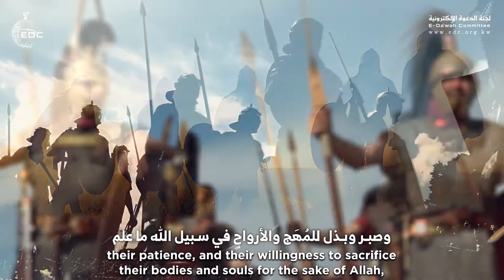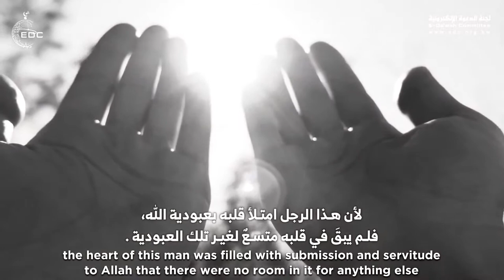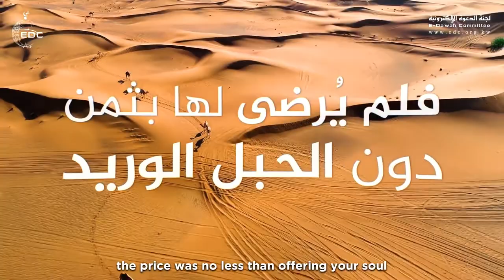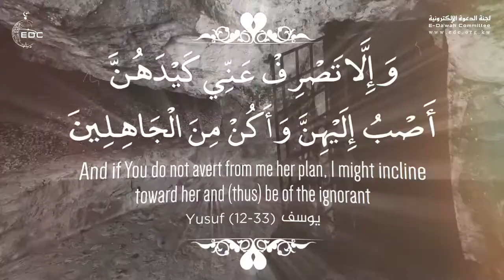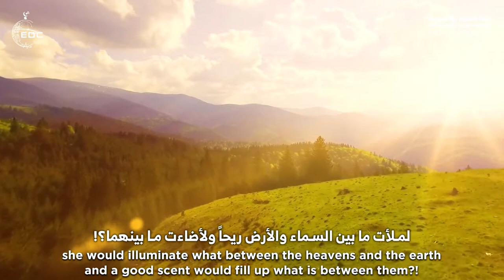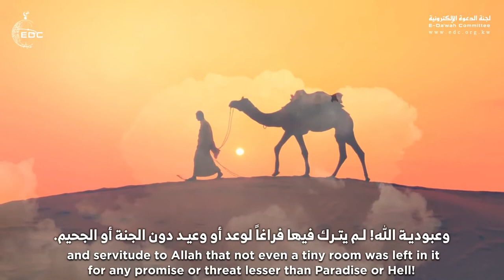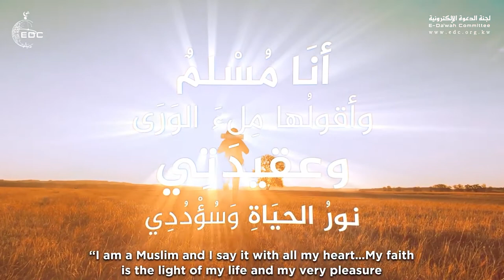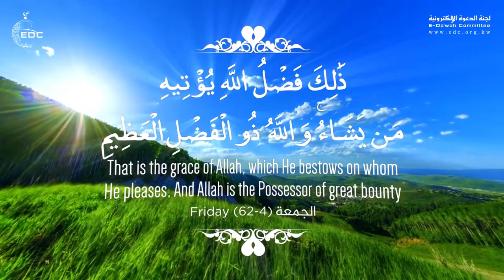قصة عجيبة تجذبك من أولها إلى آخرها، موقف صعب جدا أمام هذا الصحابي الشيخ علي عبدالخالق القرني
موقف صعب جدا أمام هذا الصحابي